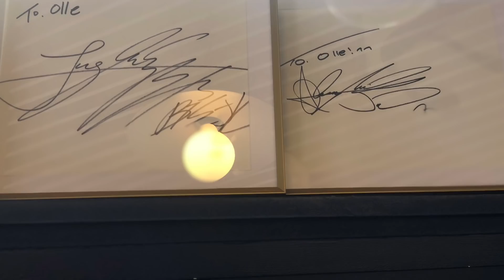WE SAW BTS (JIMIN AND JUNGKOOK) IN LONDON | CHINATOWN ~OLLE’S | 3.6.19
BTS JIMIN & JUNGKOOK AT OLLE’S | 3.6.19 |4:43 PM
I’m shaking!!! We came over to eat at OLLE’s before traveling back home, as we were planning where to eat, around 30 minutes into our food, we were wondering why there were so many ARMYS outside with their phones out, and this😭😭😭💜💜💜💜💜💜
Out of all the places and time i could have been, just woaahh.. starstruck. My hands, still shaking.

🔺PS I’m a non chopsticks user.. please don’t be offended.. and sorry in advance🙇‍♀️

Korean skincare:
COSRX Advanced Snail 96 Mucin Power Essence 100ml

BTS album:
BTS - LOVE YOURSELF 結 Answer [S+E+L+F ver. SET]

Thank you all so much for the liking and leaving great comments on my previous video. 🙏😊
I’ll be doing a giveaway to share the blessings I have received. Reaching 1k within 2 days is really ‘wooahh..daebak’
Check out my IG story to see the give aways I have for the winners.
Winners will be chosen by the end of June, and will be contacted via IG.
There will be 2 winners in total.
Have a great day lovelies! 💜

🔺PS I don’t ship to Antarctica.
Let me know which country you are from. Thanks😊😊